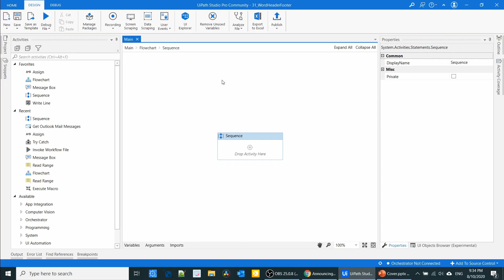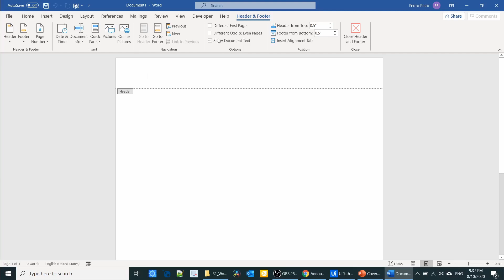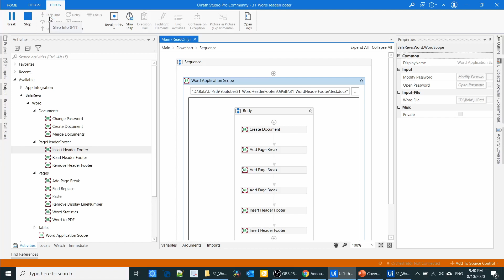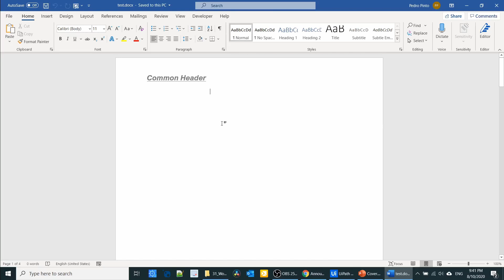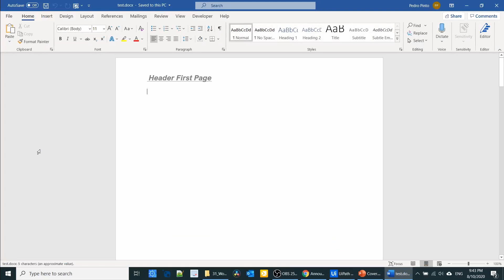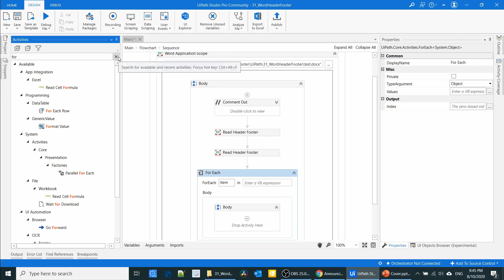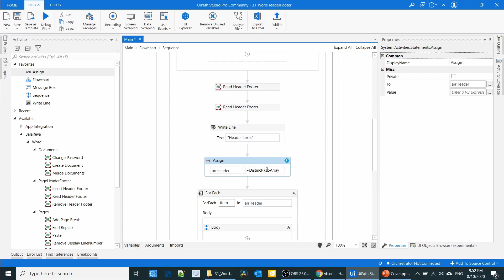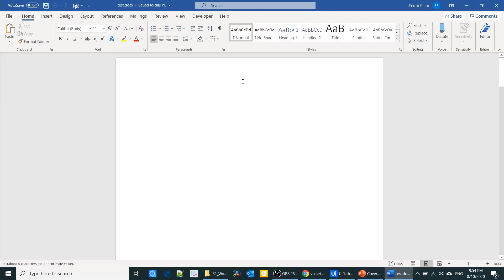Uipath word header and footer ( insert | add | read | remove | delete) - BalaReva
In this tutorial, I have explained that

- how to add | insert  the header and footer in word using Uipath
- how to read  the header and footer in word using Uipath
- how to remove | delete the header and footer in word using Uipath
- word automation in Uipath